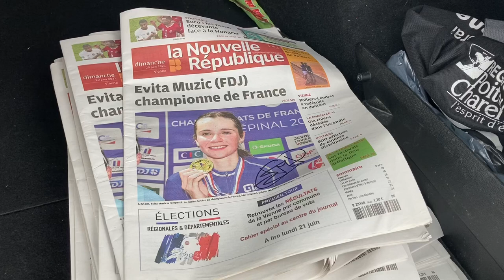VIDÉO. La Course by Le Tour avec la FDJ Nouvelle-Aquitaine Futuroscope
Dans les coulisses de l’équipe cycliste féminine FDJ Nouvelle-Aquitaine Futuroscope à l’occasion de La Course by Le Tour avec une belle deuxième place de la Danoise Cecilie Ludwig.